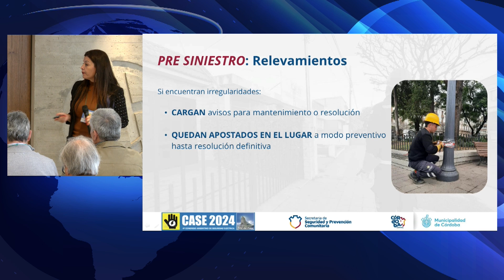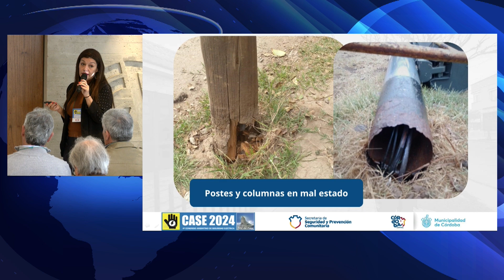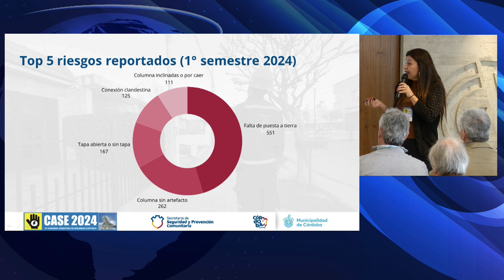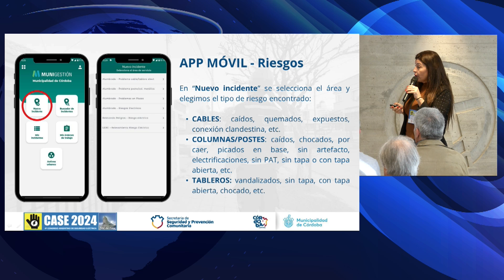Electro Gremio TV entrevista: abogada Verónica Andrea Albornoz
Electro Gremio TV entrevistó a Andrea Albornoz, abogada y Directora General de Unidad Ejecutora de Riesgo Eléctrica de la Secretaría de Seguridad y Prevención Comunitaria de la Municipalidad de Córdoba.